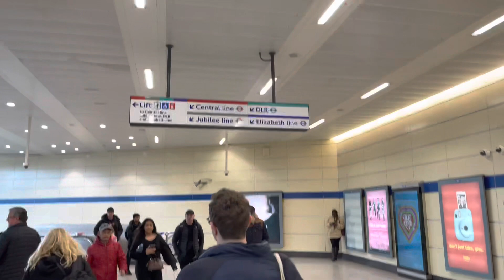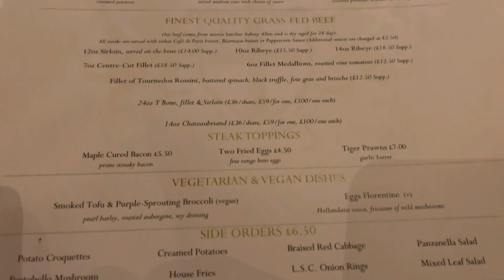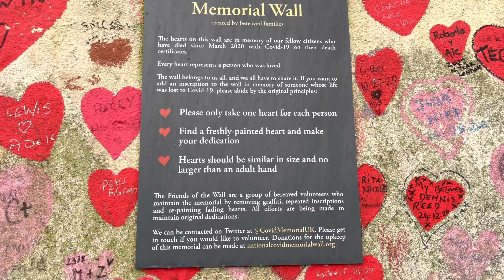Virgin Experience Day: The Shard & Steakhouse.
London we head…voucher in hand as we go up the shard, followed by a 3 course meal with a cocktail at Marco Pierre Whites London Steakhouse.
Staying the night and n Westminster and a Sunday stroll to the London Dungeons also on the menu.